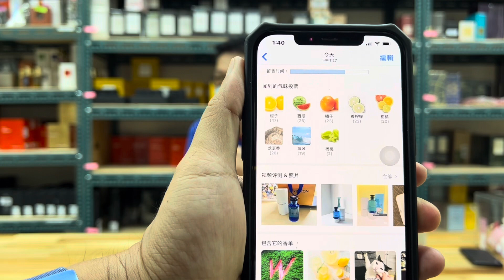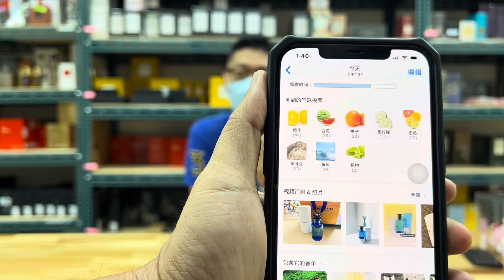妳今天香了沒？ Louis Vuitton LV Afternoon Swim 午後之泳淡香精 100ml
香調：柑橘調
氣味：橙子 香檸檬 柑橘
属性：中性香